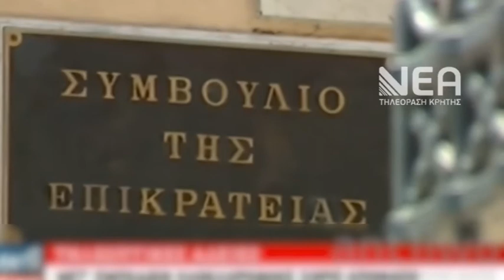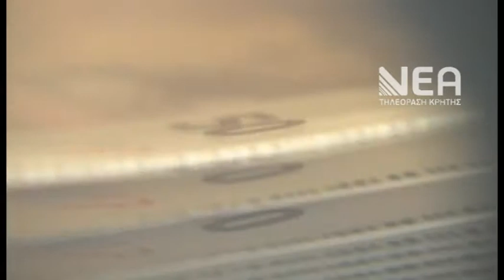ΠΕΡΙΚΟΠΕΣ ΥΣΝΤΑΞΕΩΝ ΝΟΜΙΜΕΣ ΒΑΣΕΙ ΣτΕ